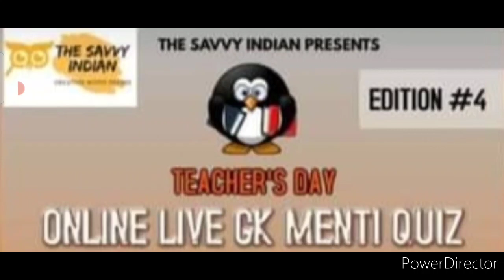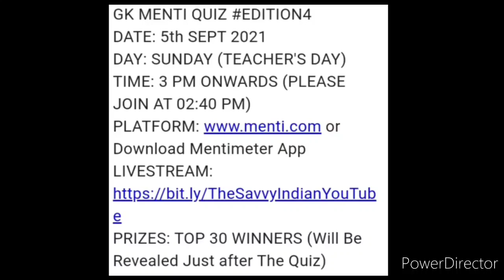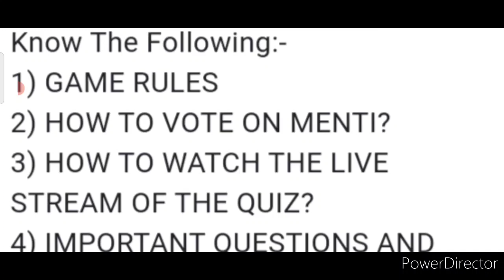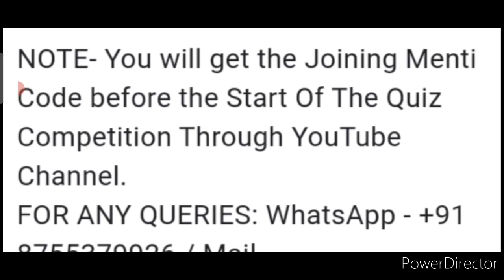Top 30 Winners Get Prizes Over ₹40,000, Free Online Easiest Competition 2021, Teacher's Day Special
3 Best A4 size Drawing books set in affordable amount